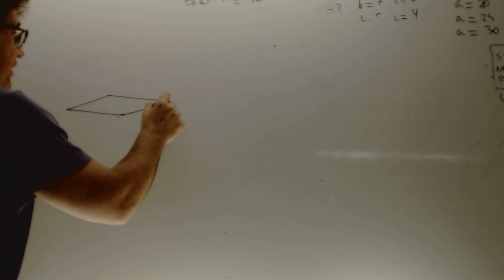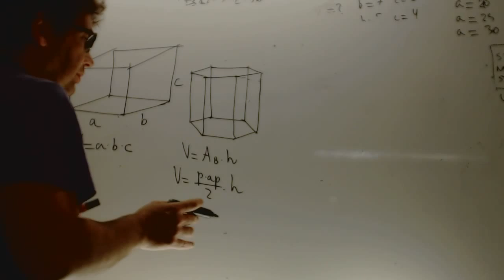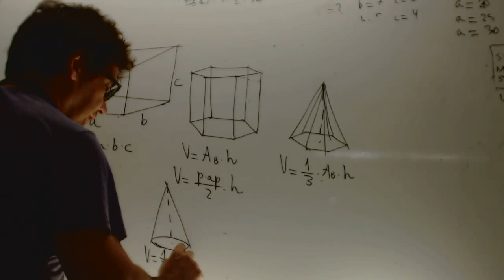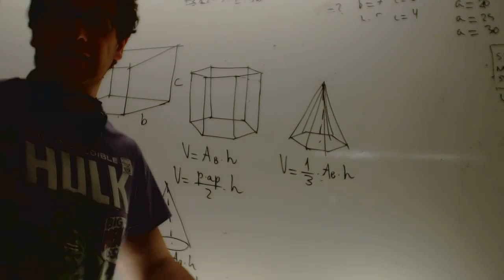Volumenes de cuerpos geometricos Matematicas 2 ESO Academia Usero Estepona